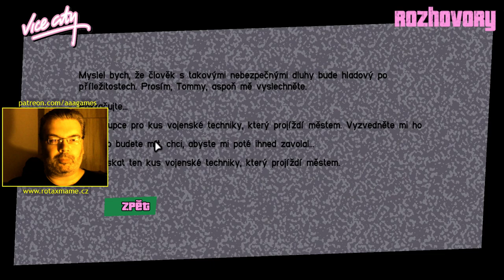GTA Vice City (2/15) CZ - Voják si zajde na hamburgera